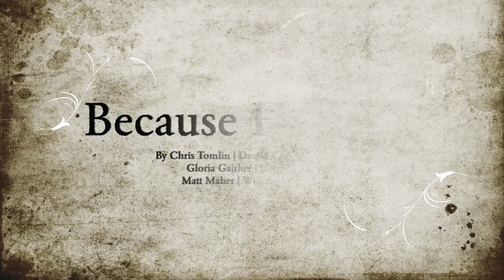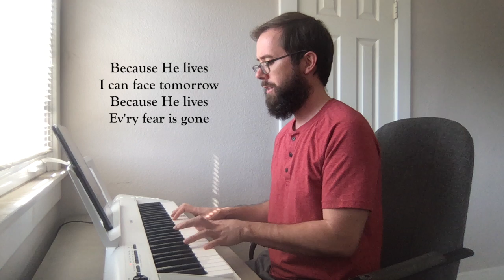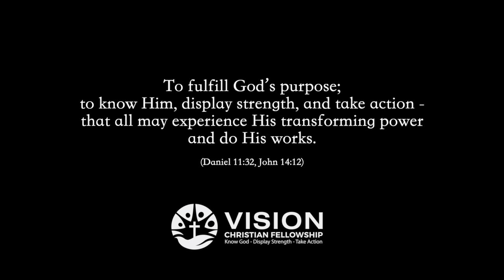Easter Praise - Because He Lives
Daniel Healy performs "Because He Lives" by Chris Tomlin | Daniel Carson | Ed Cash | Gloria Gaither | Jason Ingram | Matt Maher | William J. Gaither